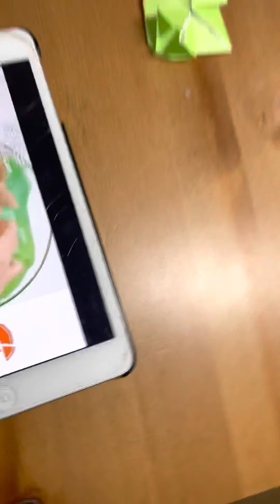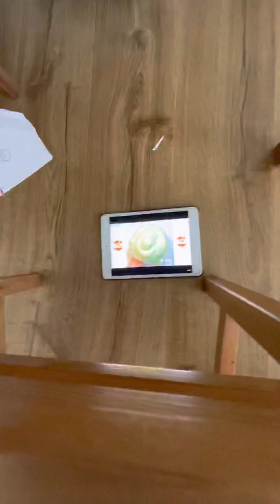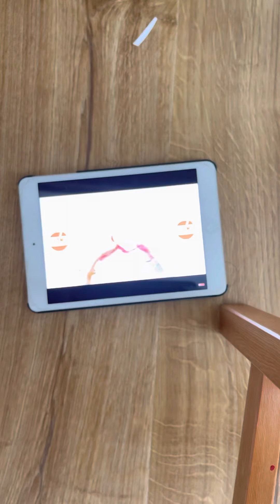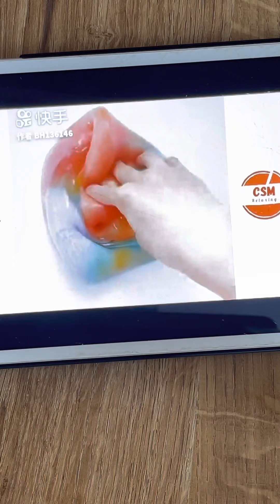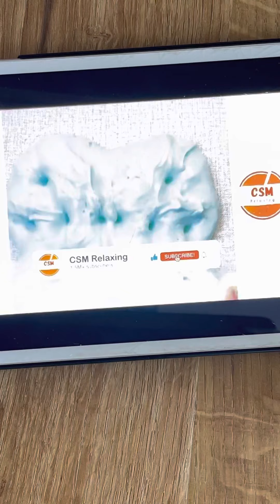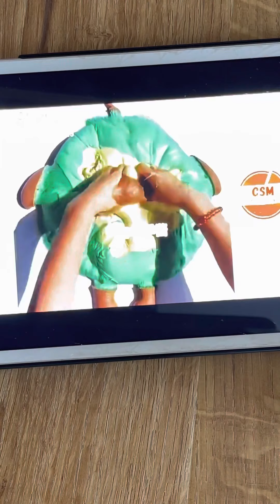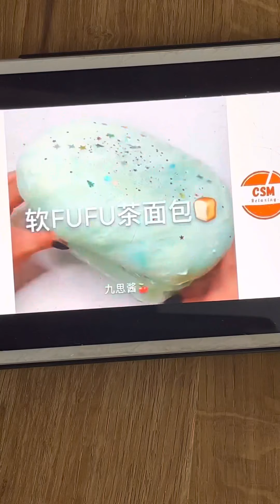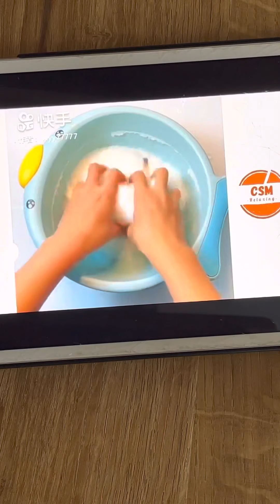Today we’re gonna watch some old satisfying video